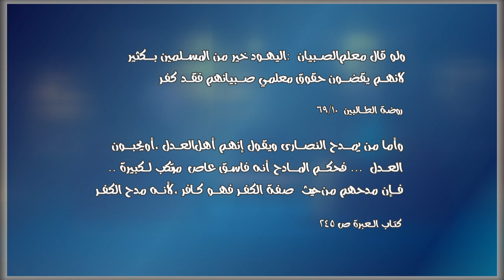102 مدح الكافر كفر